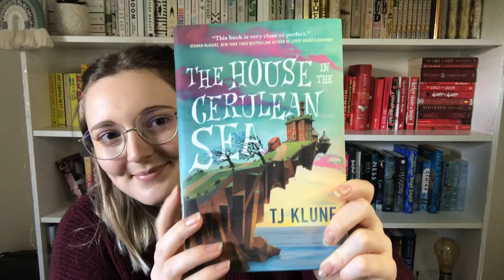Derry Girls Book Tag [CC]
~The Questions~
Erin - a book it took time to warm to
Michelle - your favourite strong female character
Clare - an LGBT romance (bonus points if it's an F/F romance!)
Orla - a character with their head in the clouds
James - a translated book
Sister Michael - a book you studied at school
Granda Joe - a grumpy character you can't help but love
Ma Mary and Da Gerry - your favourite bookish parents
Jenny Joyce - your favourite bookish clever clogs
Aunt Sarah - a book with a pretty cover
Uncle Colm - a book you can't shut up about
Friends Across the Barricades - tag three Derry Girls lovers in the book community – doesn't matter whether they're a blogger, Book Tuber, Bookstagrammer, or your best friend!

Outro: River (Prod. by Lukrembo)